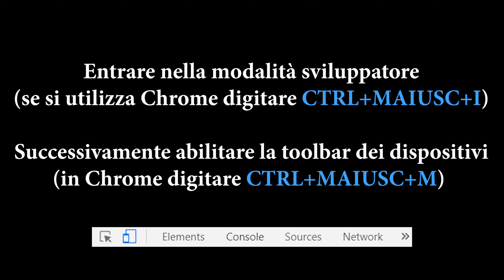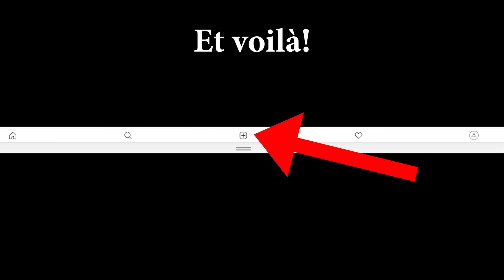Come utilizzare Instagram dal PC?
Questo video mostra come poter utilizzare Instagram dal PC per postare immagini o video.